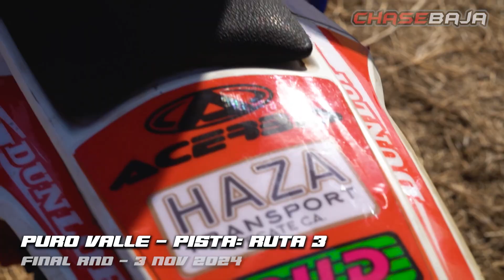Hazafy Yepis - Puro Valle Final Round | 3 Noviembre 2024